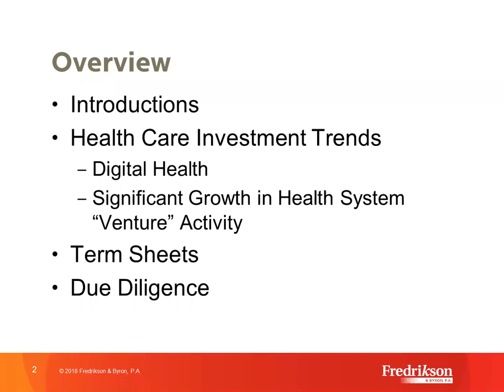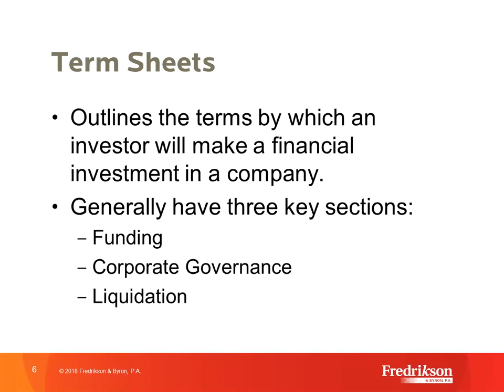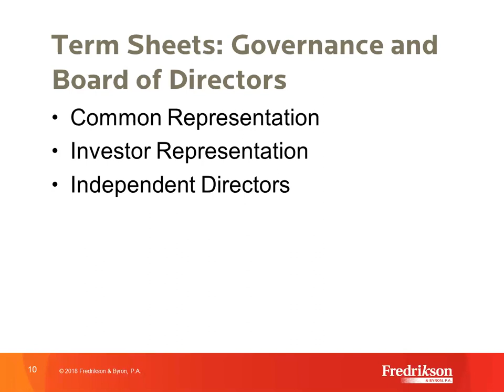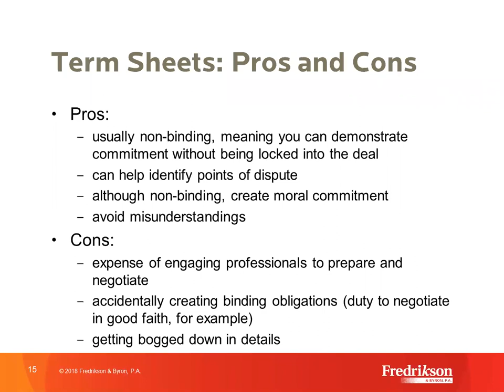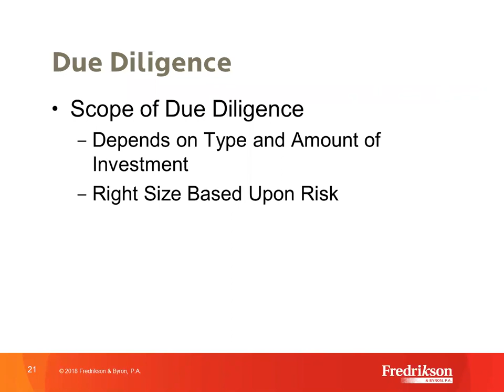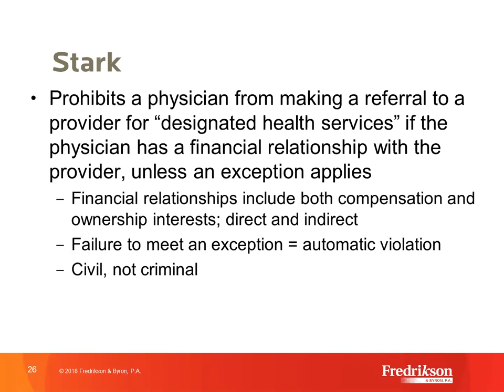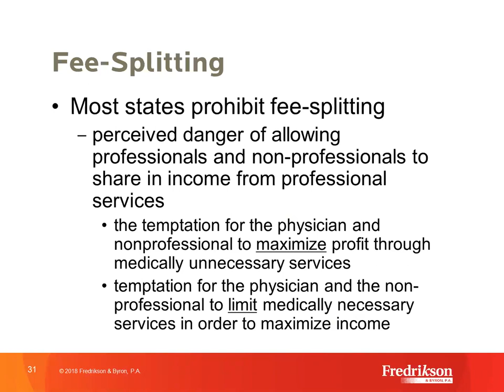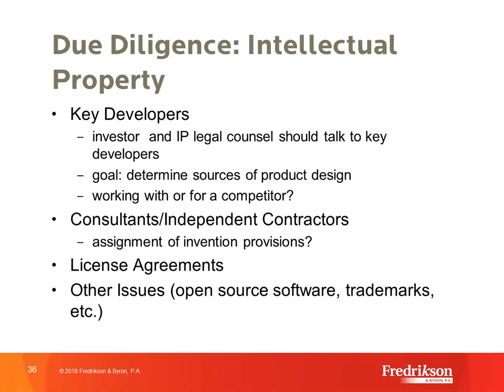Top Legal Issues for Healthcare Investors and Business Development Teams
This session will cover key legal issues for healthcare investors and business development teams, including issues related to healthcare startups, investments, licensing arrangements and data sharing. We will discuss investment options (convertible notes, preferred stock, etc.), intellectual property issues, data privacy and security risks and practical tips for structuring and negotiating deals (due diligence, representations and warranties, indemnification provisions, exits, etc.)